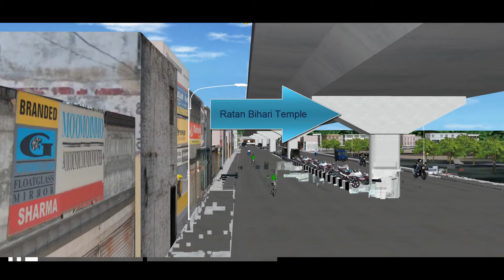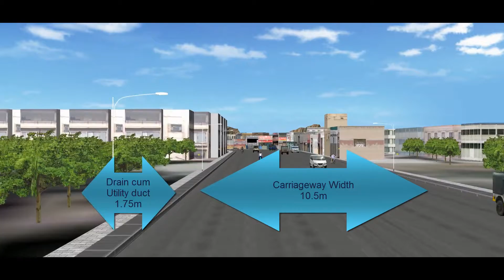bikaner option 3